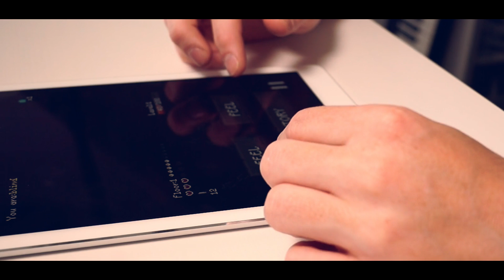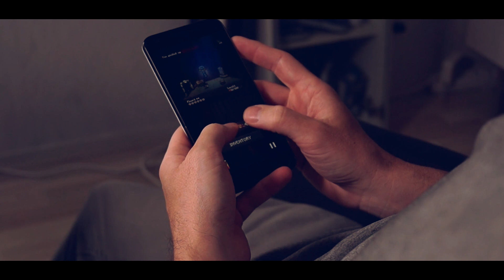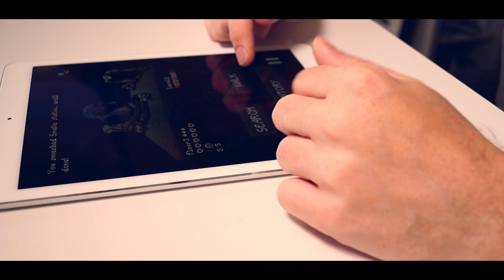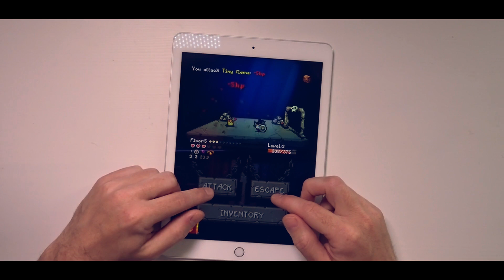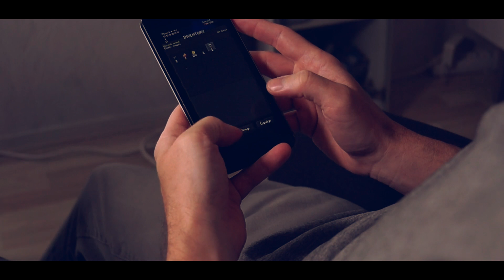Let me explain why my new GAME STILL ISN'T RELEASED!